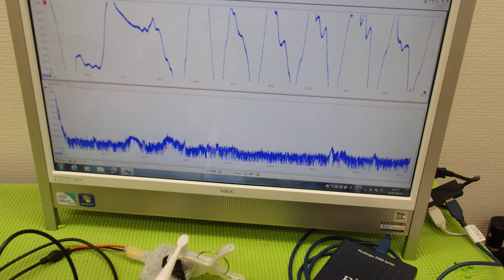メガヘルツの超音波発振制御プローブを開発